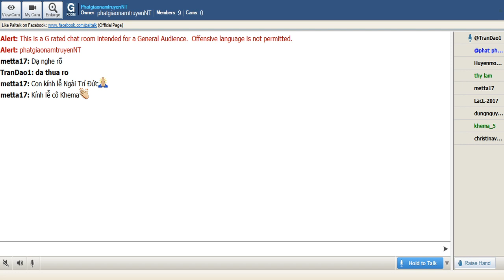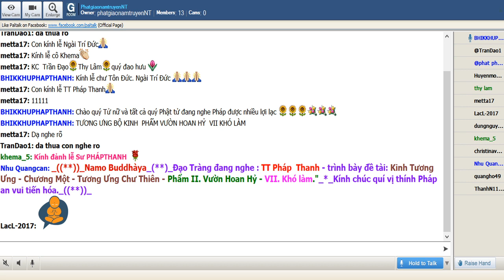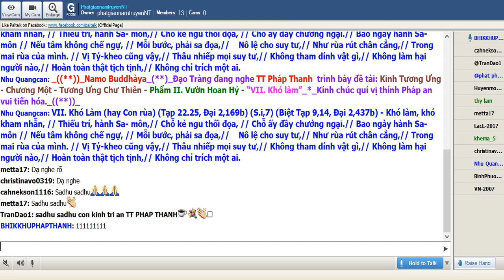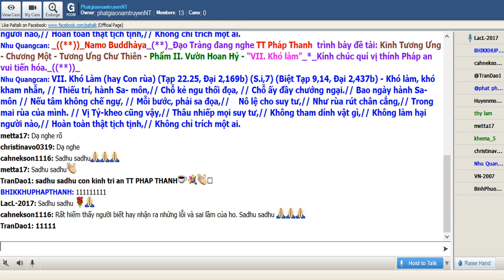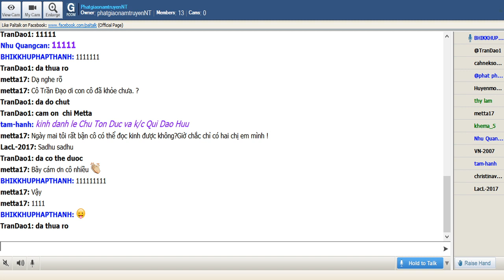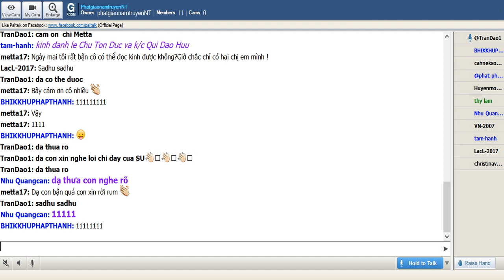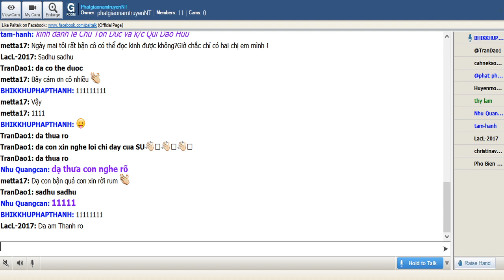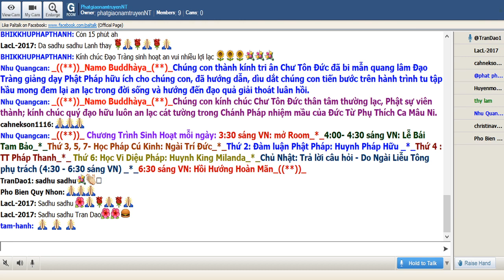04-12-2019_Room PhatgiaonamtruyenNT Thứ Tư.TT Pháp Thanh giảng Kinh Tương Ưng.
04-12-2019_Room PhatgiaonamtruyenNT Thứ Tư.TT Pháp Thanh giảng Kinh Tương Ưng.